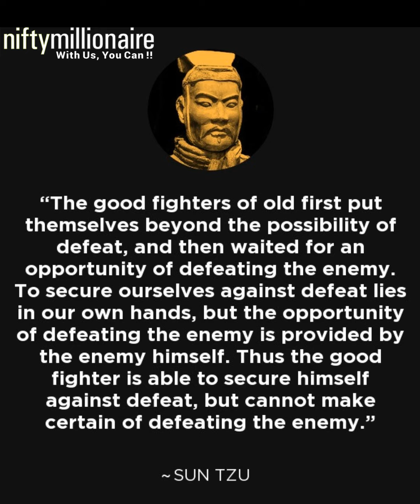Do you want to Learn the Art of Stock Market? You must watch this video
Sun Tzu  was a Chinese military general, strategist, philosopher, and writer who lived during the Eastern Zhou period. Sun Tzu is traditionally credited as the author of The Art of War, an influential work of military strategy that has affected both Western and East Asian philosophy and military thinking.

 It focuses much more on alternatives to battle and even to war than on war itself, such as stratagem, delay, the use of spies, the making and keeping of alliances, the uses of deceit, and a willingness to submit, at least temporarily, to more powerful .

take inspiration from them

In the stock market You must know where you will be at a loss.

The sneaky money goes to war first and then they expect when they will win
whereas All winning traders first recognize when I will be wrong and prepare accordingly and wait for the right opportunity.

If you need any help you can call on   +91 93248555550 or  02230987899